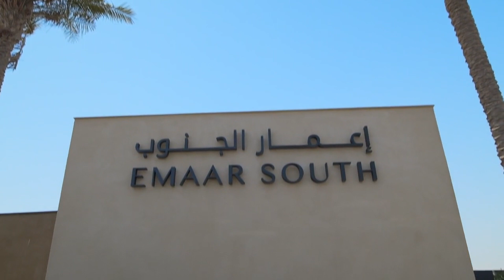Dubai South - Parkside